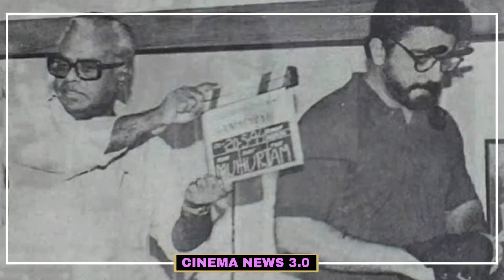அவர் பேசுற பேச்சுக்கு கொன்னுடலாம்னு யோசிச்சுருக்கேன். இயக்குனரால் கடுப்பான கமல்ஹாசன். | Kamal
This Channel Doesn't Support Privacy

                COPYRIGHT DISCLAIMBER

                     [Cinema Short News]